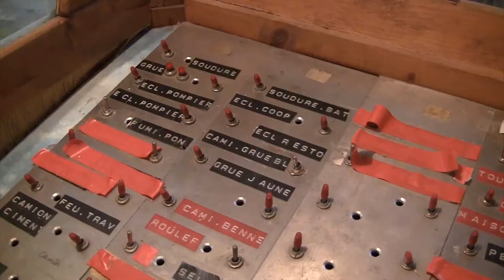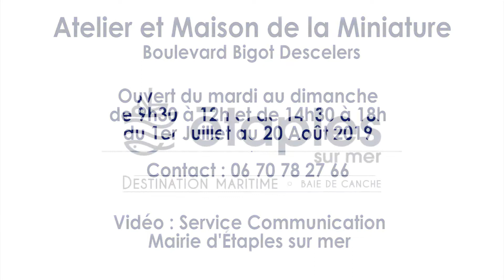[ÉTAPLES SUR MER] - 01/07 AU 20/08/2019-Atelier et maison de la miniature